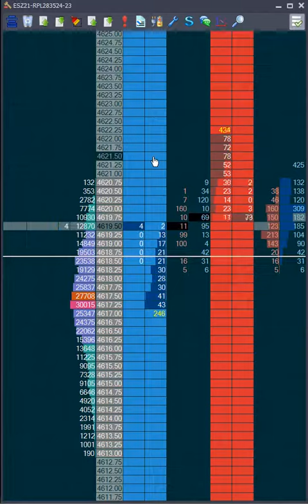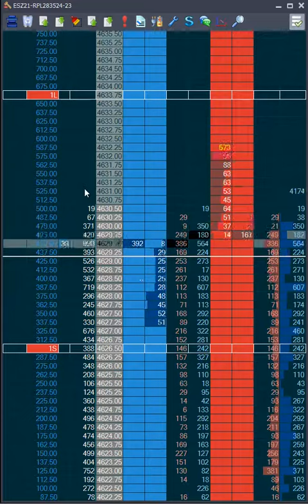Jigsaw ES Buy from the top of volume profile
order flow trader dale